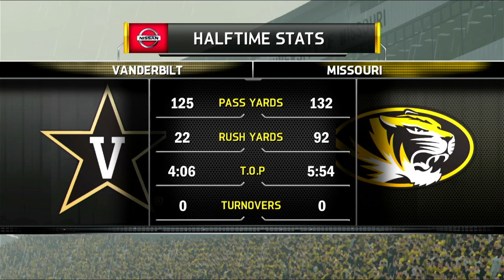CFB Mascot Mashup 2024 Season Week 4 Vanderbilt @ Missouri